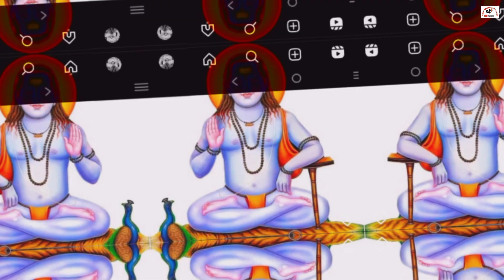Hariya Hariya kethiya Lagan Piyariya.... Sidh Jogi Baba Balak Nath Ji Bhajan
मंदिर शिव शक्ति सिद्ध श्री बाबा बालक नाथ जी, आई-3/1,

Dhudu Nacheya  (Himachali Shiva Folk Song)
डुगी डुगी नदिया, बड़ी तेज धारा हो.. ओ अडेया पत्ना देया तारूआ, हो बेडी़ मेरी पार लाई दे.